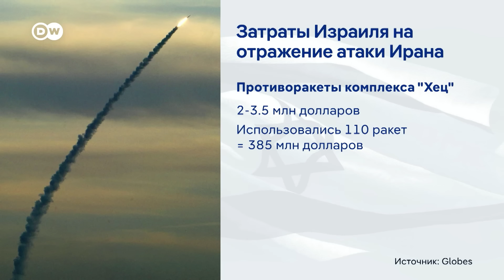Ближний Восток на грани большой войны - как Израиль ответит на ракетную атаку Ирана и что ждет Ливан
Эксперты прогнозируют эскалацию конфликтов на Ближнем Востоке. Власти в Иерусалиме заявили о том, что дадут жесткий ответ Тегерану. Накануне иранский режим атаковал Израиль, используя в том числе баллистические ракеты.